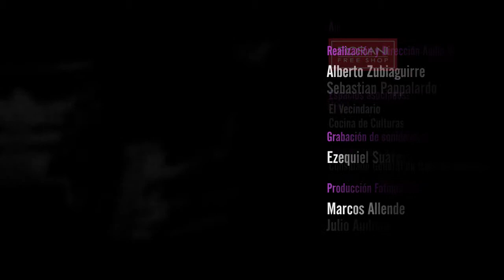Cordoba Jazz Festival 2013 / Flavio Boltro